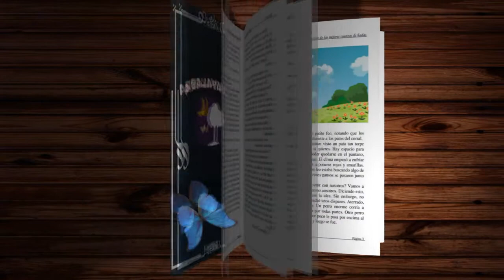ADIVINA CUÁNTO TE QUIERO | Cuento Infantil Corto | AbraPalabra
A veces, cuando quieres a alguien mucho, mucho, mucho, intentas encontrar el modo de describir el tamaño de tus sentimientos. Pero, tal como la liebre pequeña color de avellana y la liebre grande grande color de avellana descubren, ¡el amor no es algo fácil de medir!
Un cuento infantil con mucho amor en sus palabras

Autor: Sam McBratney
Ilustración: Anita Jeram